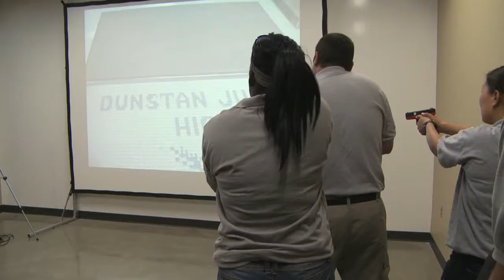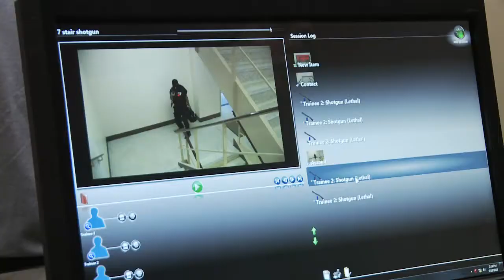Milo Range Simulator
The MILO Range Simulator allows students to be as fully engaged in handling real-life scenarios as possible. The advanced technology that the simulator offers tests student's abilities to make quick decisions based on one of the hundreds of simulations  within the program.